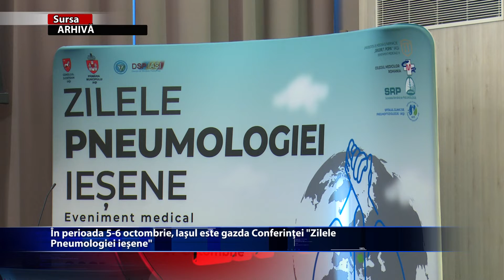Zilele Pneumologiei iesene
In perioada 5-6 octombrie, la Iasi se vor desfasura Zilele Pneumologiei iesene. Cele doua zile vor avea la baza o campanie de constientizare a rolului spitalului atat in plan local, cat si national. In plus, conducerea unitatii medicale militeaza pentru un nou spital care sa trateze bolile respiratorii.